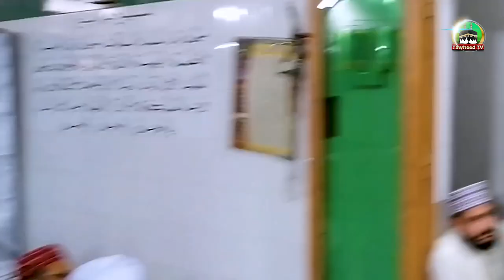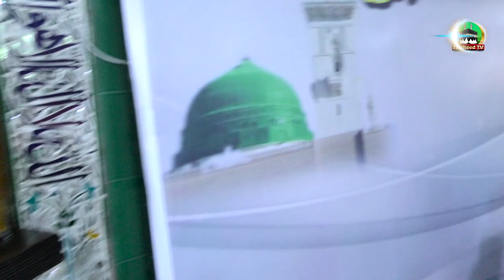Zikar Allah Conference | Dr Ashraf Asif Jalali | Police Ke Muhasara Me | Gujranwala